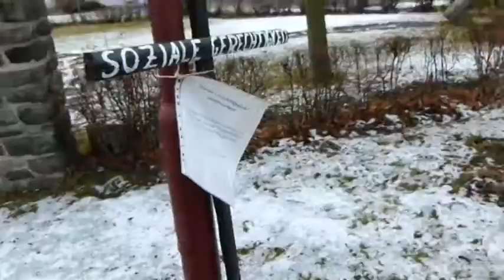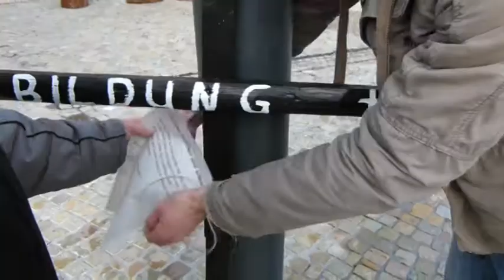Kreuze Flashmop Occupy Zeulenroda - Frohes Neues!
2011 ist so einiges gestorben - 2012 ist unser Jahr !
Occupy Zeulenroda wünscht allen einen guten Rutsch ins neue Jahr!
Wir werden auch im neuen Jahr mit zahlreichen Aktionen aufmerksam machen und alle BürgerInnen sind herzlich eingeladen.

Wir sind die 99%